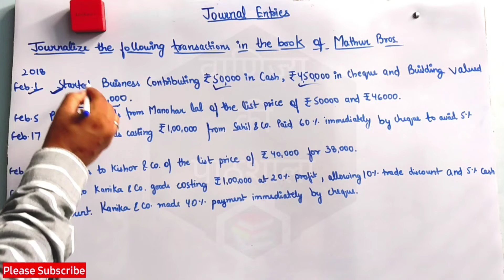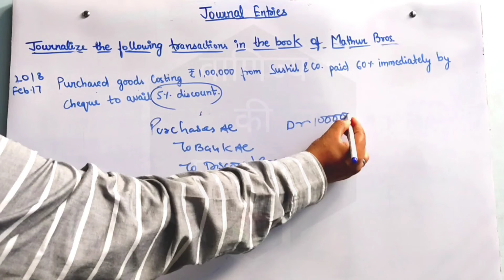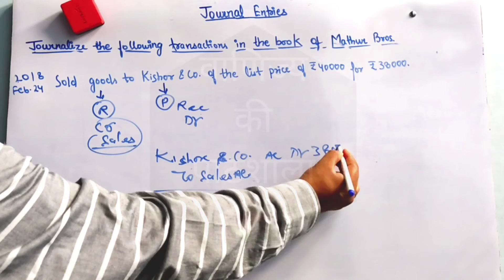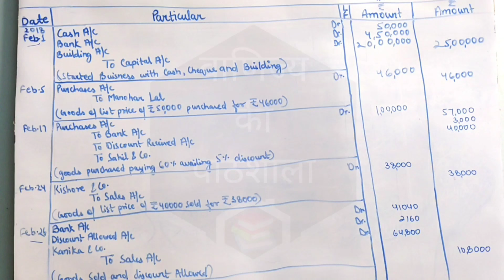DISCOUNT || Journal Question -3 || Class 11th || Commerce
Hello Students,

Today we will learn about Discount..

Accounting for the Discount Allowed and Discount Received

When the seller allows a discount, this is recorded as a reduction of revenues, and is typically a debit to a contra revenue account.

A trade discount is the amount by which a manufacturer reduces the retail price of a product when it sells to a reseller, rather than to the end customer. ... The trade discount may be stated as a specific dollar reduction from the retail price, or it may be a percentage discount.